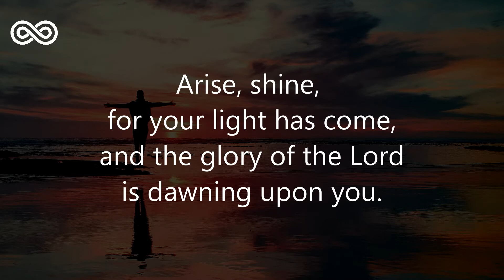I Think I Know You - Christian Deep House Music - Solaris House Music - Deep House Music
In this we know that we have known him: that we keep his commandments.

I Think I Know You
Christian Soft & Deep House Music...

* Thanks for Sharing on your Social Networks!!